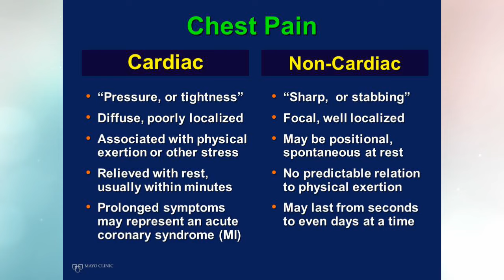Mayo Clinic explains when you should worry about chest pains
((SL Advertiser)) Mayo Clinic talks about when you should worry about chest pains.